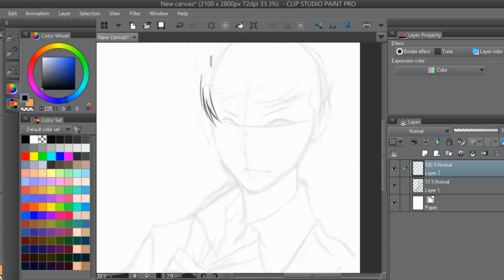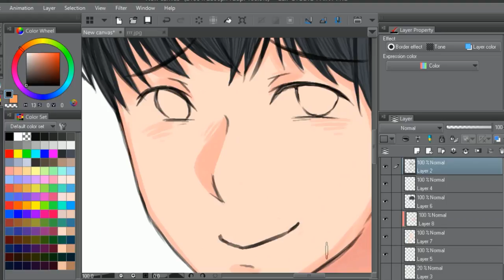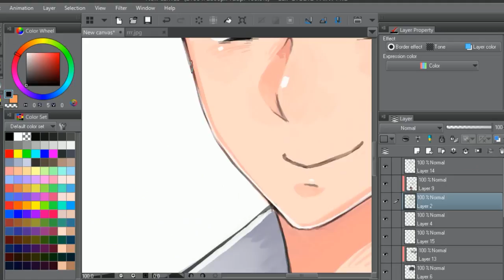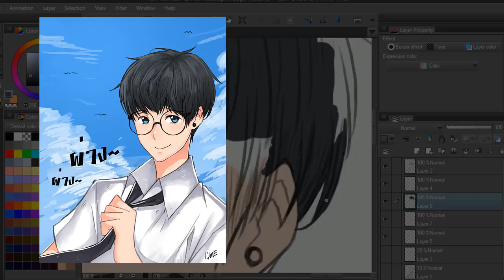SPEED PAINT illustration :I'June [My Mascot]